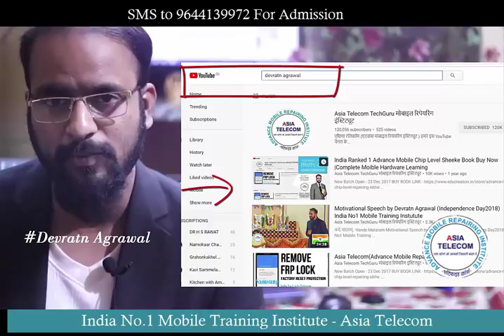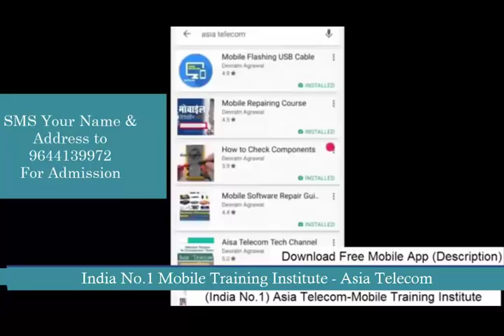India No.1 Mobile Training Institute-Why Asia Telecom Choose -Must Watch-मोबाइल तकनीशियन जरुर देखे👍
Real Short Motivation Story#86 अपने सपने पुरे करना है तो काम से प्यार कर के देखे - देखे जरुर

28 Jan 2018 - Hardware & Software ( One Month ) 24500/-

15 Jan 2018 - Software ( 10 day only Full Software ) 12500/-